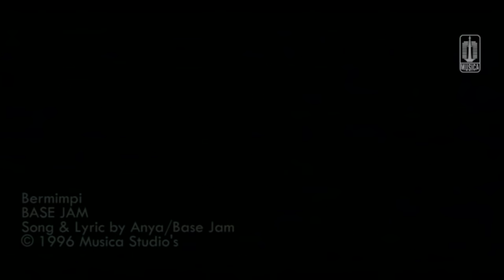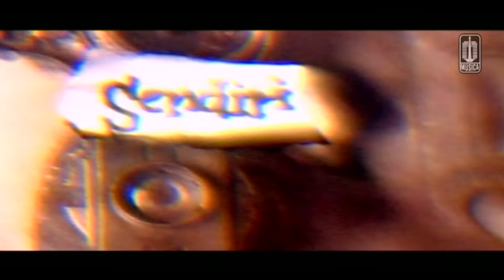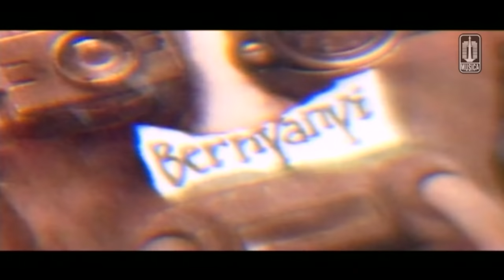Base Jam - Bermimpi (Official Music Video)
Official Music Video by Base Jam performing "Bermimpi" taken from the album "Bermimpi".

Song & Lyric by Anya/Base Jam

Lirik :

Kala aku sedang sendiri kucoba renungi
Ingin apa aku ini tak pernah mengerti
Sampai kini kusadari
Aku tetap tak peduli
Hanya aku jalani hidup ini

Kududuk dalam sepi kumelamun sendiri
Mau apa aku ini tak kupahami
Semua orang pasti
Ingin dapat raih bahagia
Kalau hanya itu aku pun telah mengerti
Kadang ingin pergi kadang ingin sendiri
Sampai kini kutak tahu pasti

( Reff )
Aku hanya bisa bermimpi
Kuhanya ingin hidup bahagia
Aku hanya bisa bernyanyi
Aku tak tahu apa yang
Kucari di muka bumi

Aku lihat layang layang
Dapat terbang tinggi
Namun sesekali goyah dan ia jatuh lagi
Apa mungkin kutemui kunci dihati
Yang kan ungkapkan
Segalanya satu saat nanti

Kadang-kadang ingin pergi
Kadang ingin sendiri
Sampai kini ku tak tahu pasti

( Kembali Reff )

Kadang aku bermimpi ingin aku miliki
Khayalan yang ada dihati
Bukanlah mimpi
Bukanlah mimpi